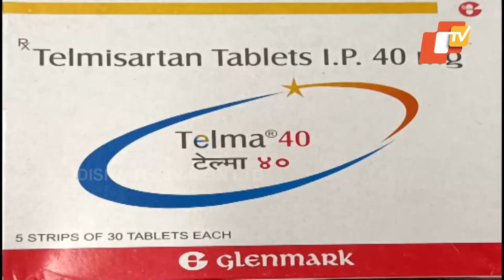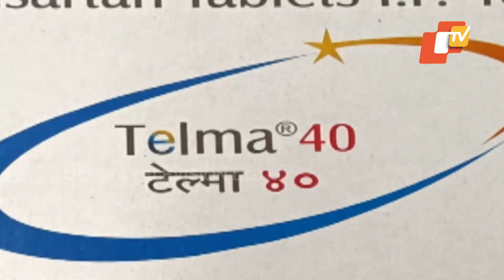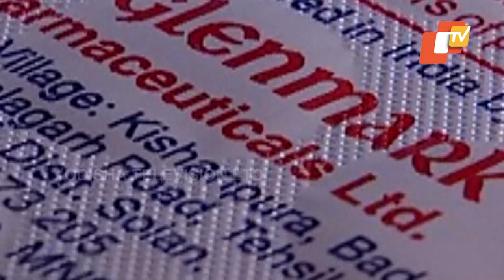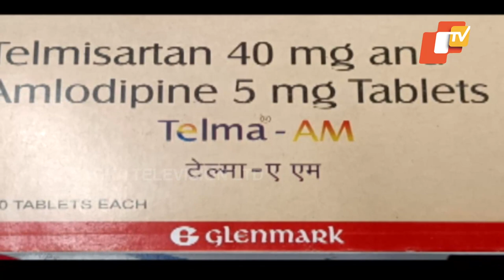Duplicate Telma 40, Telma-AM asold in Cuttack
Duplicate Telma 40, Telma-AM asold in Cuttack | Special Story